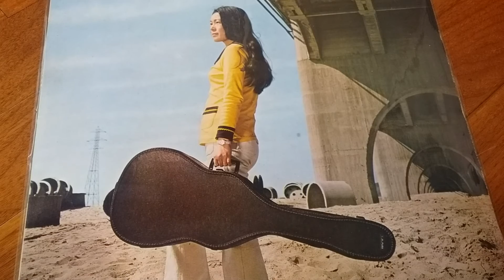박인희 ( 목마와 숙녀) - 추억의 LP